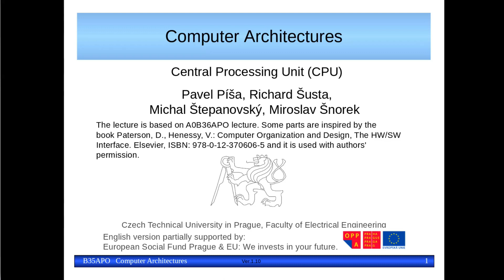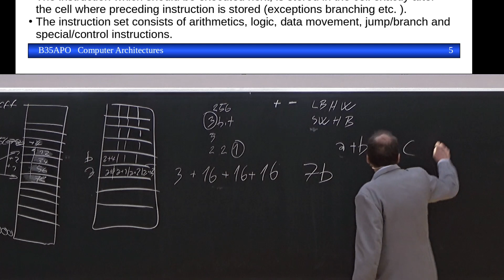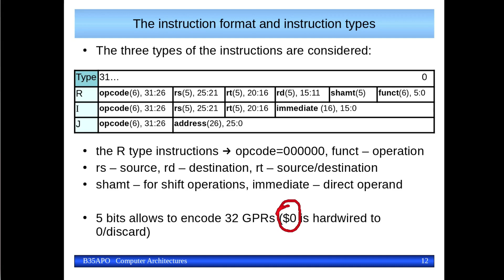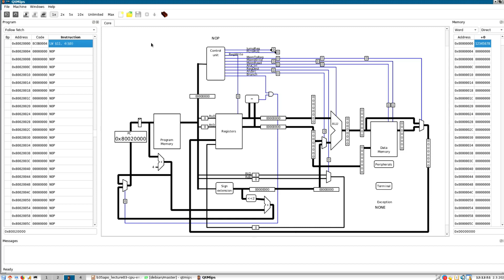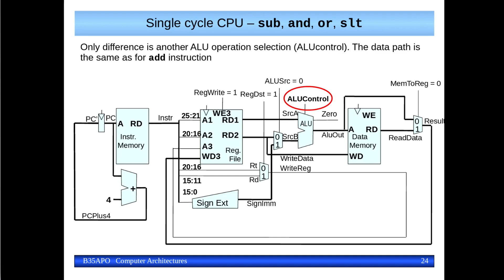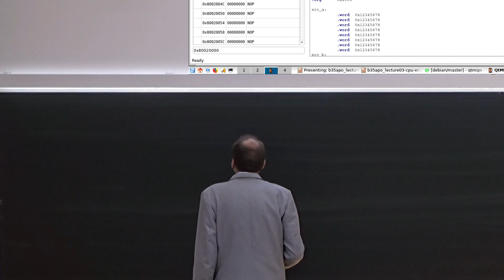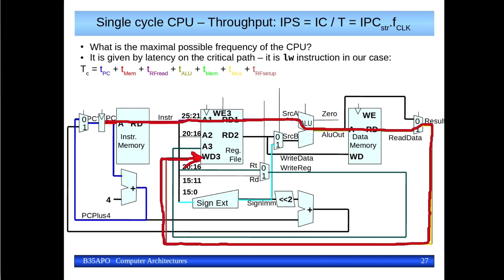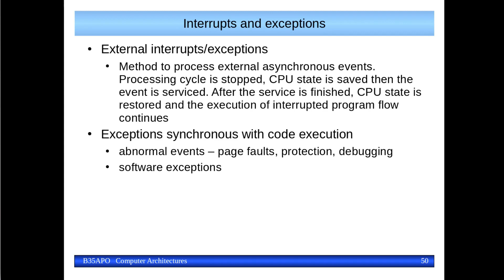dr. Pavel Píša: Central Processing Unit (CPU) [03 – 2. 3. 2020, LS 19/20] (CZ)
Záznam třetí přednášky z předmětu B35APO - Architektura počítačů - Centra Processing Unit (CPU) ze dne 2. března 2020.